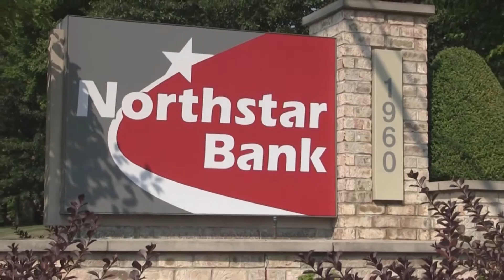Marysville vs St. Clair 2nd Half, Friday Oct. 14, 2016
2nd Half of the Varsity Football  game between Marysviille High School and St. Clair High School